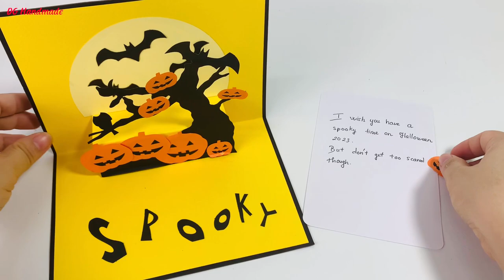Spooky tree pop-up card tutorial | Halloween craft ideas | Basteln mit Papier | DG Handmade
Hello everyone!

Today DG Handmade will teach everyone how to make pop up cards for Halloween.

A spooky card that will surprise your friends. Give it to your friends or loved ones on Halloween!

Wishing you all a memorable Halloween season!